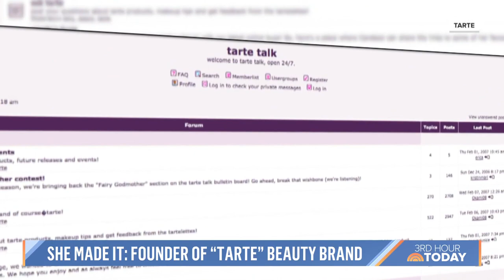Tarte CEO On Maxing Out Her Credit Cards Before Business Took Off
Tarte founder and CEO Maureen Kelly had no beauty or business experience when she launched her company in 1999. Kelly sits down with TODAY’s Jill Martin to talk about how she took her fate into her own hands.